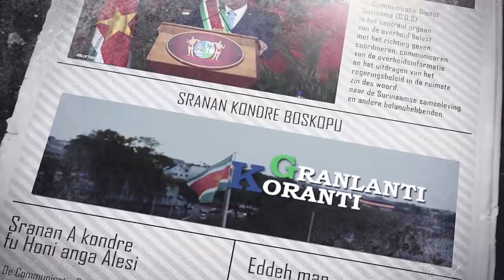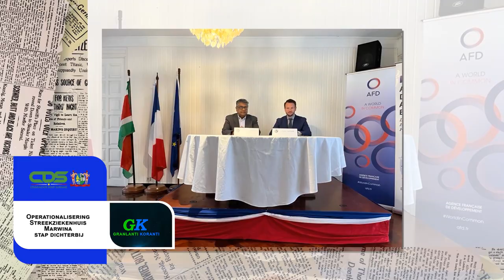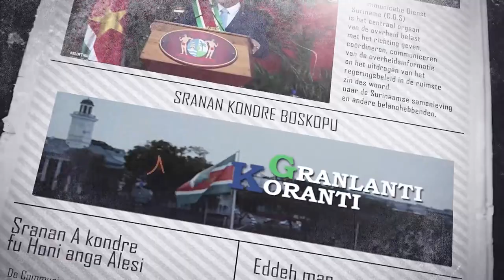𝔾ℝ𝔸ℕ𝕃𝔸ℕ𝕋𝕀 𝕂𝕆ℝ𝔸ℕ𝕋𝕀 (SRANAN), DD 26 JUNI 2023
De onderwerpen in deze aflevering zijn:
- Viering 160 jaar afschaffing slavernij wordt ingeluid met muzikale Keti Koti Week
- Operationalisering Streekziekenhuis Marwina stap dichterbij
- Suriname gastheer 53e Algemene Vergadering OAS